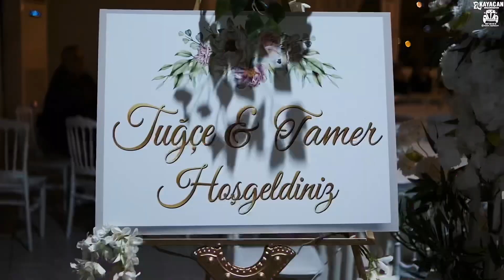2022 Yılının Son Düğün Klibi 💐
Karadeniz Ereğli ‘nin Güzel köylerinden sücüllü köyünden başlayan düğün klibimiz Mavi Düğün Salonunda devam etti . Vosvos konvoylarıyla güzel bir klip çekimi gerçekleştirdik . Siz de Özel günleriniz için iletişime geçebilirsiniz